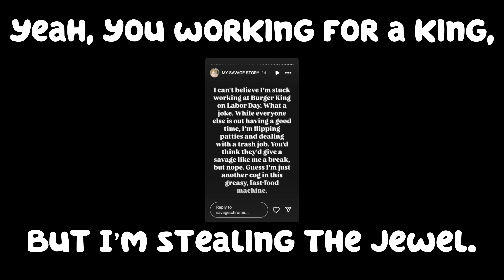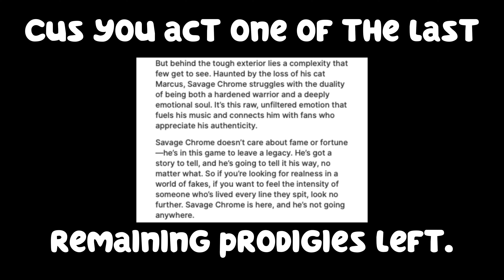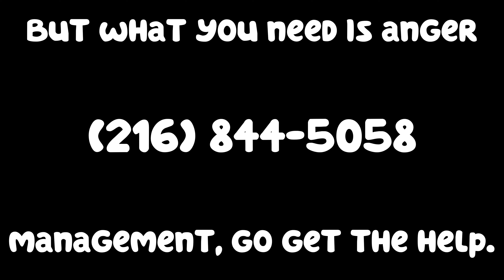rhett effect - How To Make A Murderer (Official Lyric Video)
ALL INFORMATION IN THIS VIDEO IS PUBLIC!

produced by @rhetteffectbeats
vocals by @rhetteffectbeats
lyrics by @rhetteffectbeats
edited by @rhetteffectbeats

Additional credits:
@ArisArt_2025: ending animation
@slurjiggy: cover art

PLEASE DO NOT CALL THE NUMBER AT 2:00 UNLESS YOU NEED GENUINE PSYCHOLOGICAL HELP AND LIVE IN THE CLEVELAND OHIO AREA!